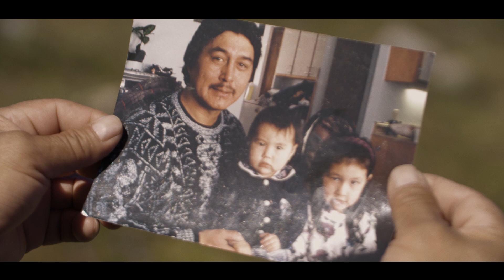Nakurmiik - Hooké Film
At the northernmost boundary of the developed world, the Inuit have thrived for thousands of years. Through ingenuity and sheer force of will, they've learned to find, preserve, and ultimately make the most of limited resources. Drawn by stories of sea-run brookies, chrome Atlantic salmon and giant Arctic char cohabiting in the unique area where the Leaf River connects with the Ungava Bay, we traveled to the village of Tasiujaq. There, the people of the North taught us to look beneath the rugged surface of their ancestral hunting and fishing grounds, where lies, for those willing to seek, glorious and abundant bounty. This is the story of a fishing quest in the kingdom of aurora borealis, where the pursuit of adventure meets the timeless traditions of adaptation and sharing. To the proud people of Nunavik, thank you, Nakurmiik.